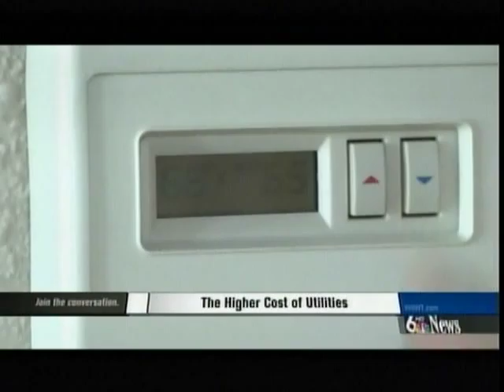NTF VP Marty Brown Interviewed on WOWT 6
Thursday, December 12, 2012, NTF VP Marty Brown, attended the Omaha Public Power District, to protest the rate increase.  WOWT, Channel 6, was interested in his testimony even fi it did not make a difference in the Board's decision.